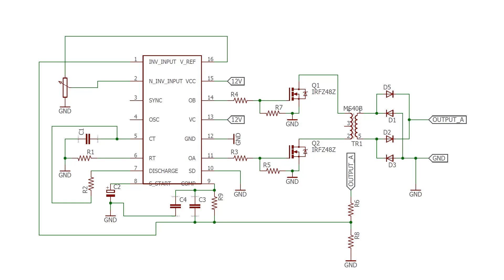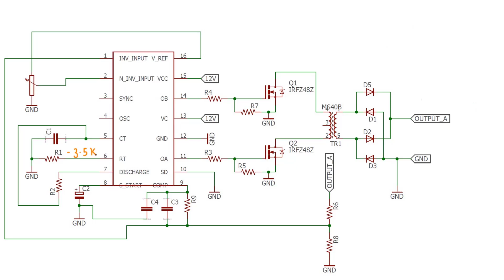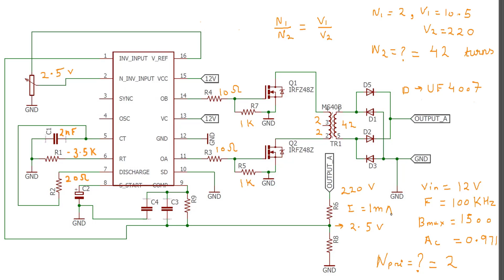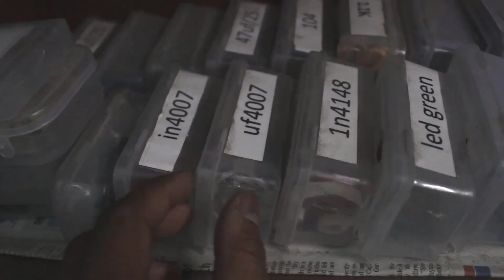SMPS | 12V to 220V | Charge your Laptop in a car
Hi there, in this video, i have made a circuit which takes 12VDC as an input and generates 220VDC as an output. This SMPS circuit can be used to power up your Laptop charger inside a car or from any 12V Battery
REMEMBER THE OUTPUT IS DC SO DON'T TRY TO PUT ANY INDUCTIVE LOAD ON THIS AS THIS IS NOT AN INVERTER. THIS IS A DC DC CONVERTER.
Inside a laptop charger the first stage is rectifier, so whether you provide DC or AC waveform to Laptop's charger, it will be converted into DC only and then it is processed again to some lower voltage dc i.e 19V.
Parts Used
SG3525 IC
ETD 34 Core and Bobbin
Breadboard
Thin wire strands
Multimeter
wires
IRFZ44 mosfets
Heatsinks
capacitors and Resistors

SMPS | 12V至220V |在车里给你的笔记本电脑充电

SMPS | 12V bis 220V | Laden Sie Ihren Laptop in einem Auto auf

SMPS | 12V sa 220V | Singilin ang iyong laptop sa isang kotse

SMPS | 12V a 220V | Carregue seu laptop em um carro

SMPS | 12V إلى 220V | تهمة الكمبيوتر المحمول في السيارة

SMPS | 12V a 220V | Cargue su computadora portátil en un coche